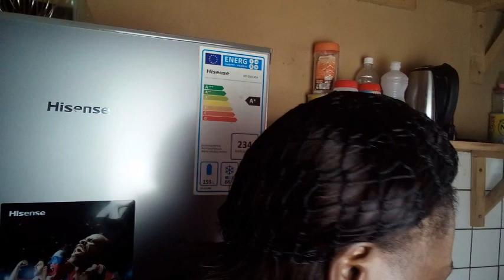RANGEMENT ET ORGANISATION PETITE CUISINE FONCTIONNELLE / ORGANIZE WITH ME / CLEANING MOTIVATION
SALUT SALUT
Aujourd'hui je partage avec toi une vidéo RANGEMENT ET ORGANISATION PETITE CUISINE FONCTIONNELLE / ORGANIZE WITH ME / CLEANING MOTIVATION / NATHY NADEEV
Cliquer sur la cloche de notification pour être informer de toute nouvelle sur ma chaine
J’ATTENDS VOS QUESTION EN COMMENTAIRE OU SUR INSTAGRAM pour vous faire une vidéo FAQ
Trouves moi au quotidien sur :
Musique utilisée : Musique Gratuite Libre de Droits qui Bouge Joyeuse / afrobeat